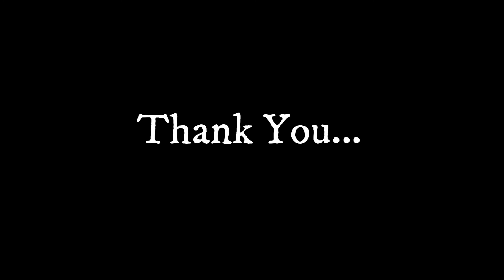Reading Month |Anamika S S | Class 7 | KMBVM Pottore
Bhavan's Pottore